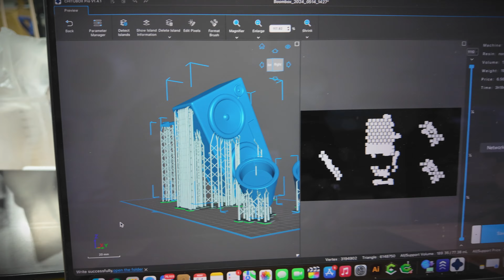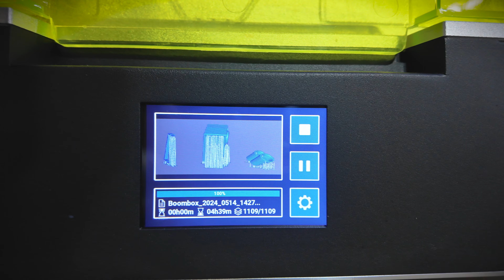I 3D PRINTED A BOOMBOX AND PARTY CUP!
Watch me resin 3D print and paint the boom box and party cup I made.

HVLP sprayer
Airbrush compressor
Resin 3D printer
Micro spray gun (using a 0.7mm nozzle)
Masking tape
X-acto knife